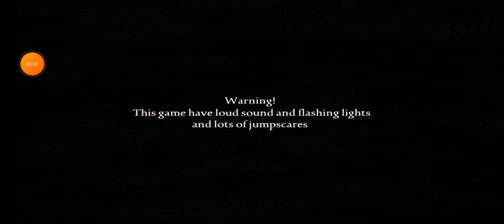Five nights at Leon's 2 mobile 4/20 mode completed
too lazy to do CN challenges:/